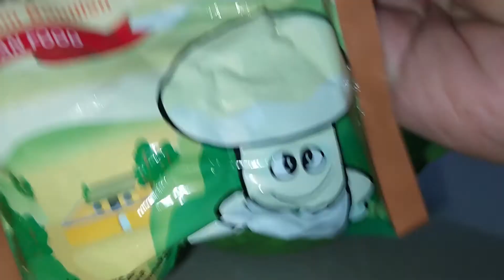Bawang Bombay Crispy Chip